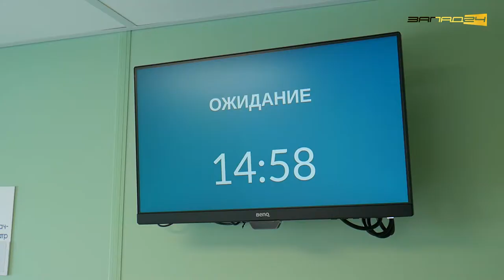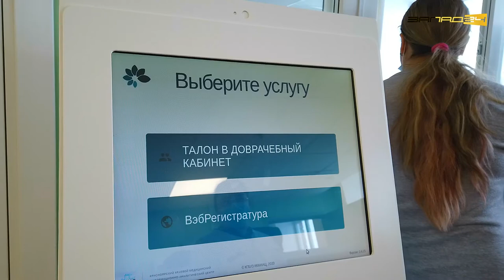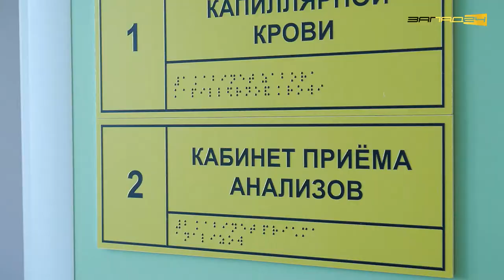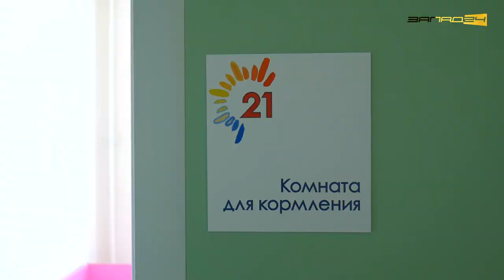Обновленная поликлиника №3 Ачинск